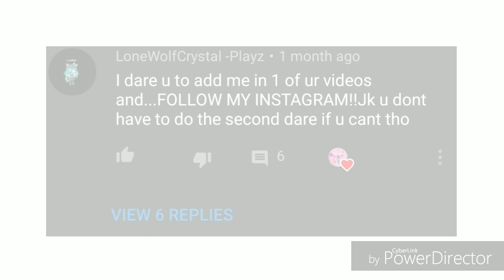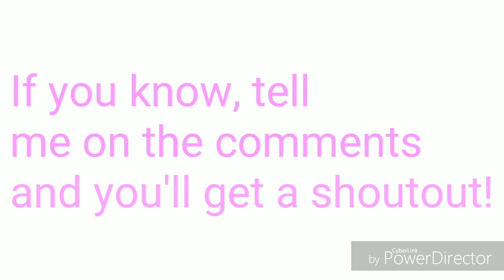Roses || GMV || Gacha Life || 10+ || Part 4 of "You just want my sister" || pinkrose10YT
Hey everyone! Here is part 4 of "You just want my sister". Im really want to apologize for the amount this gmv took to make! I haven't had many ideas lately so I'm really sorry and I want apologize to all of you who have been here from the start supporting me, thank you! I love each and every one of you! I have some ideas planned!

              🥰1,824🥰